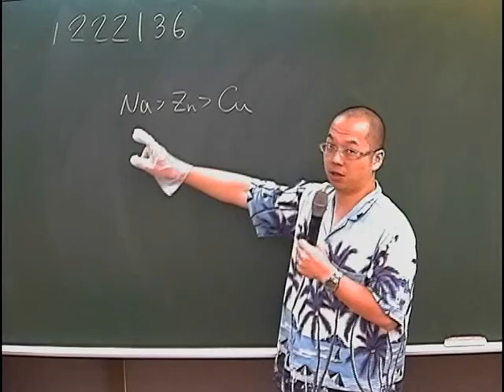施展自然 1222136